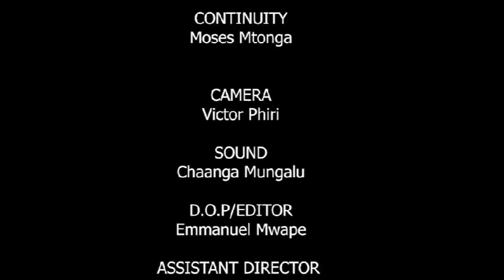Personal Injury Drama - Lozi